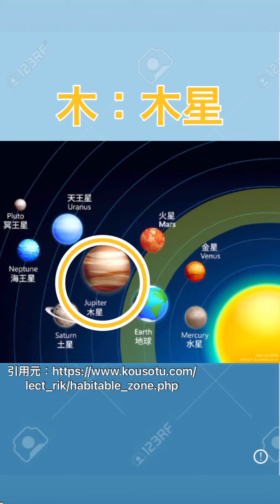【フル】月と地球の距離に太陽系惑星が収まるって本当ですか？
地球と月の距離には太陽系惑星が収まると聞いたのは本当です！

質問等があればコメント欄やこちらからお知らせください。